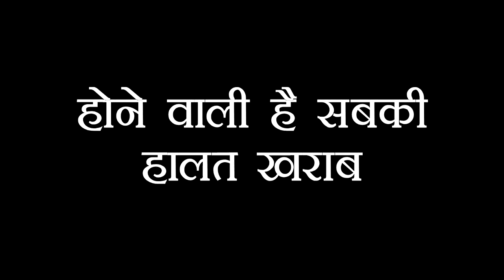KUNDALI : HOSPITAL में शुरु होने वाली है कहानी, जब KARAN की होने वाली है हालत खराब